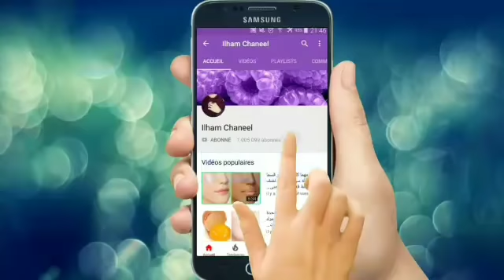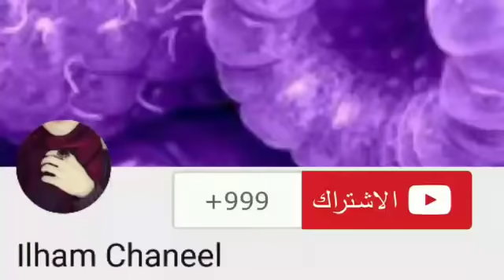شمعة واحدة وتخلصي من تشققات الاقدام واقضي على التشقق الشديد والنتيجة مذهلة اقدام ناعمة ورطبة كالحرير